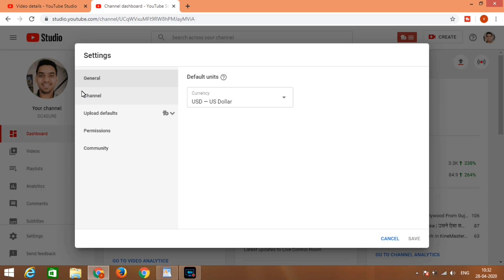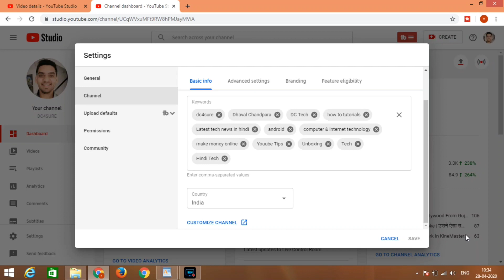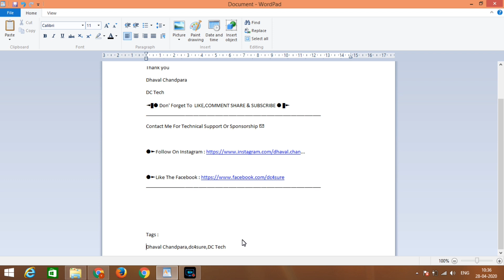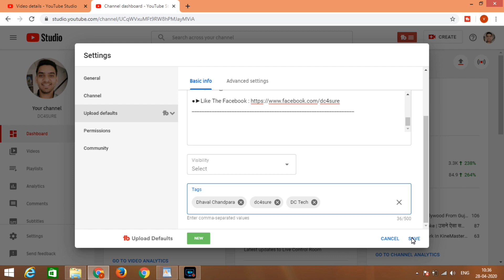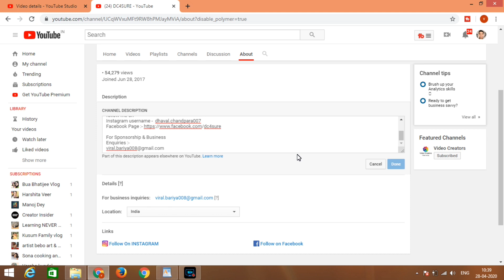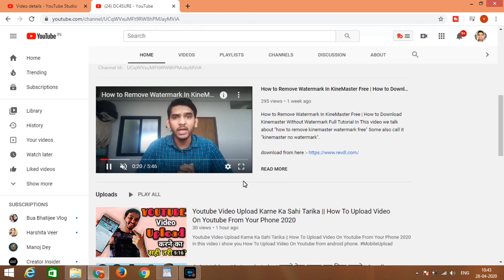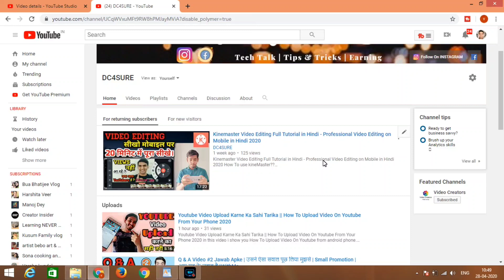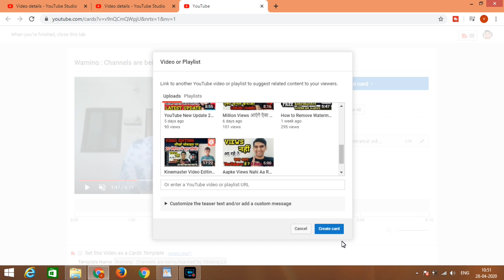5 YouTube Settings || जो सबको करना चाहिए ! How to grow YouTube channel Fast in 2020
5 YouTube Settings || जो सबको करना चाहिए ! How to grow YouTube channel Fast in 2020 Hello dosto aaj ki is video pe main aplogo bataunga 5 youtube setting ke bare me !

is video me bataye ge ki 5 setting for youtube kaise kare. is video me hum apko batayenge "youtube hidden feature" ke bare me or sath hi youtube channel settings kaise kare jise keh sakte he youtube tips and tricks.
5 setting jo ap sab ko karni chahiye. How to grow YouTube channel Fast in Hindi,youtube channel full settings

Dosto Is Video Me Maine Aapko Youtube Channel Banane Ke Baad Usko Customize Karke Channel Ki Full Setting Kaise Ki Jati Hai Uske Bare Me Bataya Hai Ummeed Hai Aapko Ye Video Bahut Pasand Aayegi.
Aj k is video maine ap logo ko youtube k kuchh settings k bare me btaya hai jo bhut hi important hai or apko turnt hi enable kr leni chahiye,

Dhaval Chandpara
DC Tech